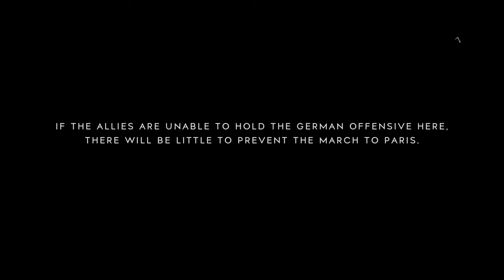Battlefield™ V | ACE PILOT - MAXED UPGRADED BF-109 G-2 | Air Superiority + C.A.S